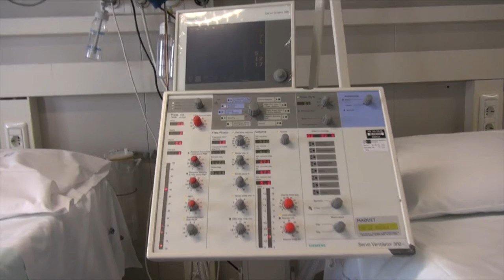Dpcm Natale. Nuove restrizioni sotto l'albero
Nuove misure volte a contenere gli assembramenti e gli spostamenti nel periodo delle feste. Ecco cosa prevede l'ultimo DPCM, mentre al momento l'Abruzzo rimane in zona rossa.